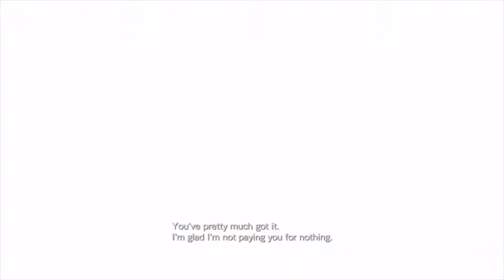Resident Evil Revelations (PS4) Episode 10-1 Tangled Webs (Infernal)